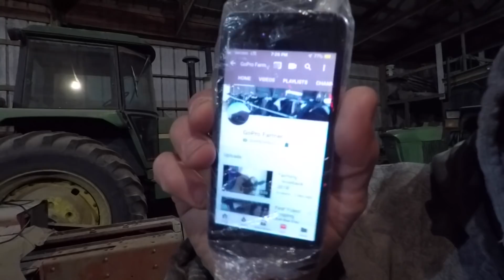We Need To Order More Hay And We’re Thinking Of Trading Off The JD 4840!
This video is about we need to order more hay and we’re thinking of trading off the jd 4840.

I hope I can teach you a little bit of something about organic farming also in process maybe have al little fun along the way. Don’t be afraid to think outside the box!